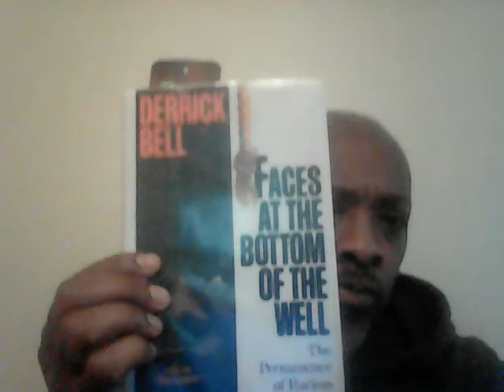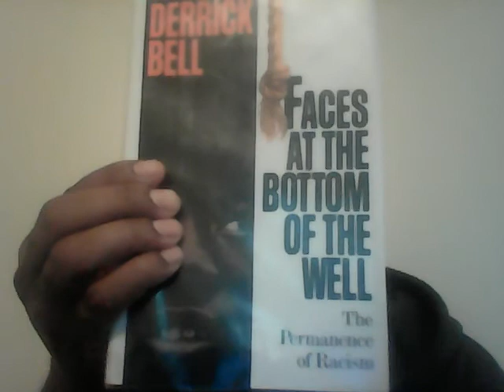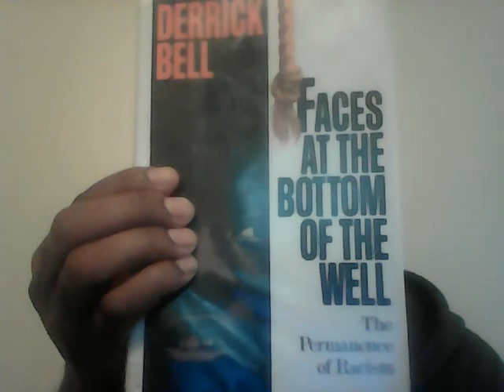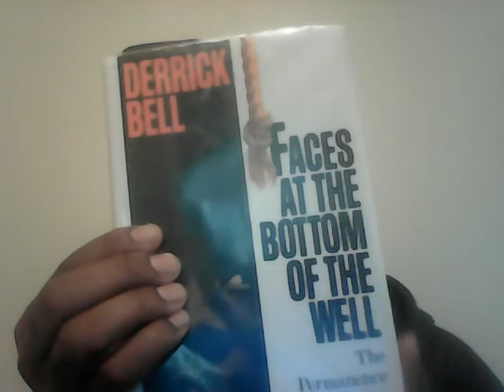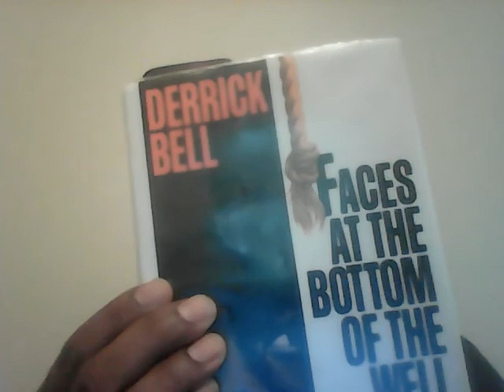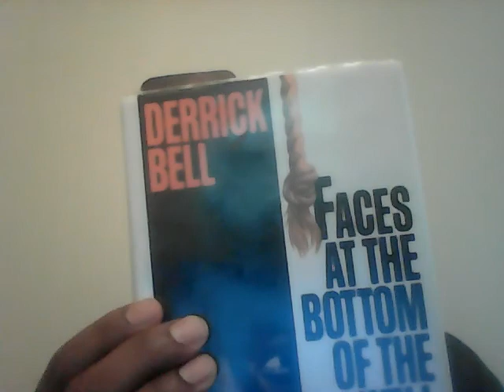New Selective Service